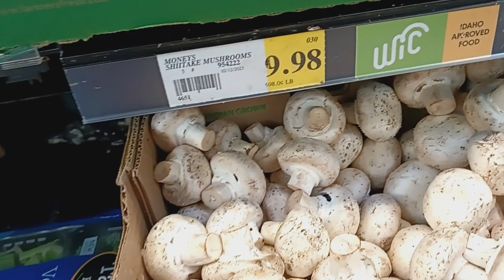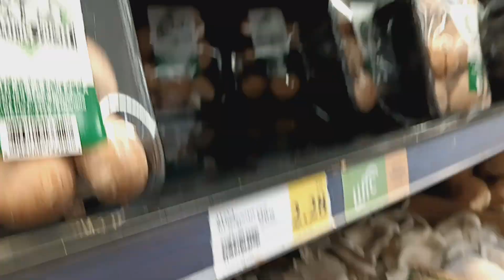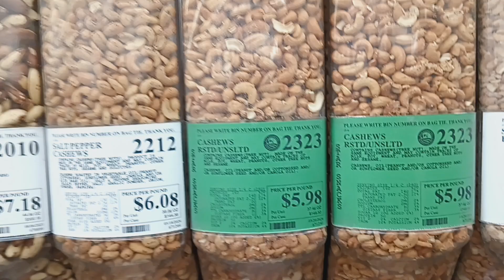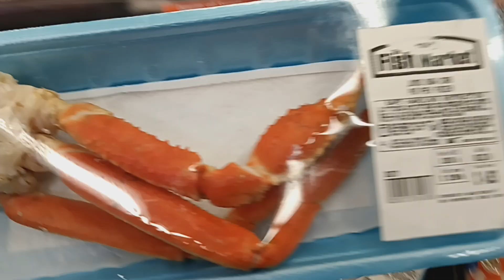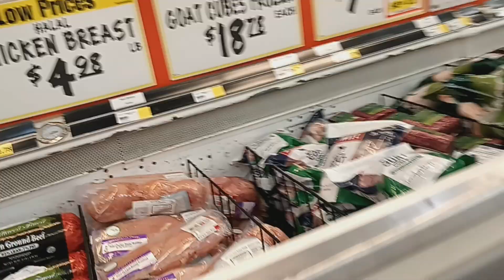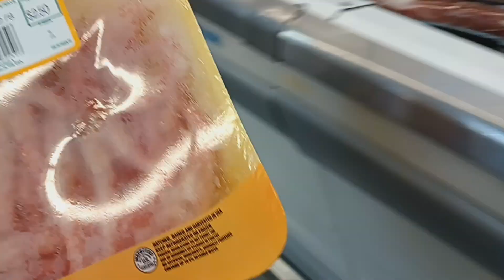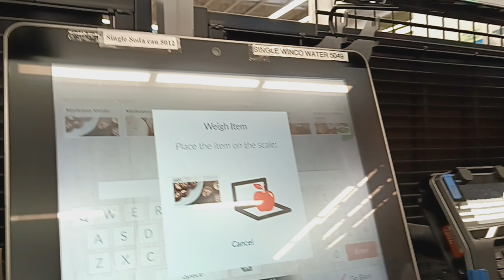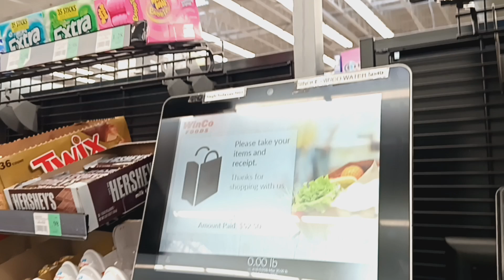WINCO SHOPPING FOR GROCERIES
We went to do our grocery shopping at WinCo foods meridian Idaho this past weekend and I always love shopping for fresh groceries at WinCo, they always have the best affordable fresh food all the time
USA vlog
USA lifestyle
North America vlog
Boise Idaho vlog